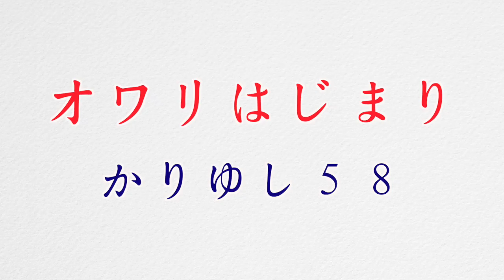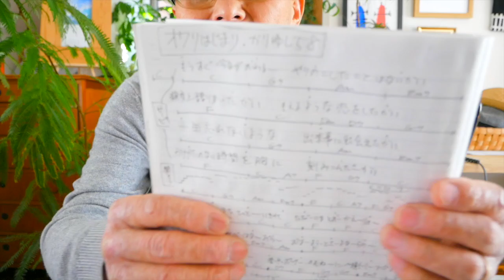オワリはじまり / かりゆし５８【ウクレレ 超かんたん版 コード&レッスン付】GAZZLELE